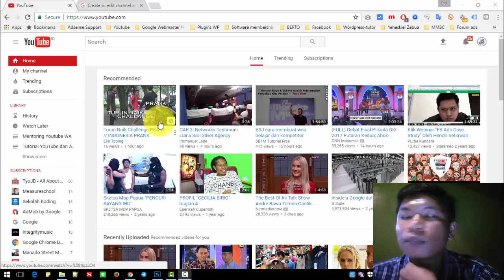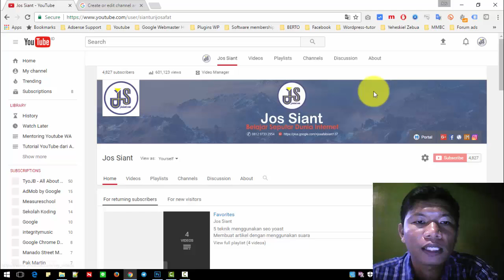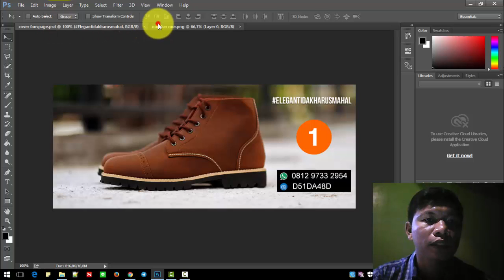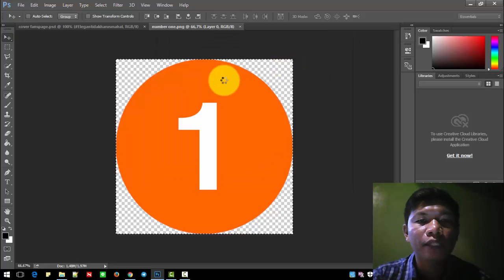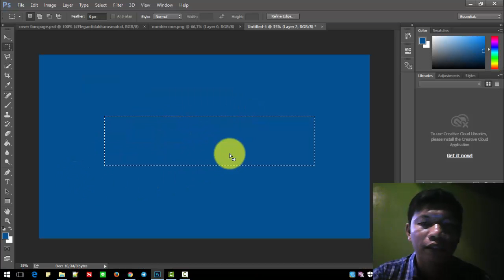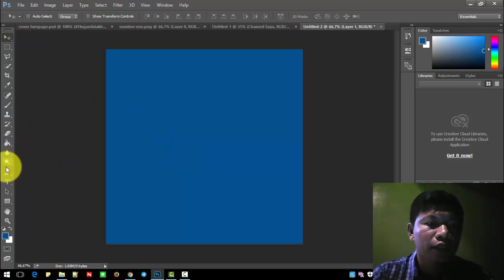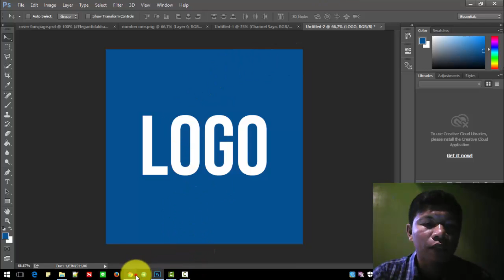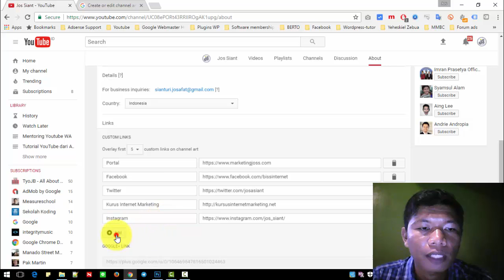Pelajaran 3 Cara mendesain Channel YouTube Agar Terlihat Keren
Pada Pelajaran 3   Cara mendesain Channel YouTube Agar Terlihat Keren.

Nah, pastikan Anda menonton video ini sampai tuntas, jangan setengah-setengah, terutama bagi Anda yang benar-benar masih pemula.

Ada baiknya Anda mengikuti dari awal sampai selesai (HANNYA 6 Menit saja) supaya Anda benar-benar Paham apa yang saya ajarkan mengenai cara membuat channel youtube.

Setelah menonton sampai TUNTAS...maka saya yakin channel Anda bukan menjadi channel yang biasa atau asal jadi saja. Tpai justru penuh dengan kreatifitas... Sipp??

Untuk lebih lengkap, silahkan teman-teman bergabung di WA dan Facebook saya:

Berikut ini adalah link untuk bergabung di Grup WA YouTuber saya...

Sekali lagi saya ingatkan...siapa yang cepat...dia yang dapat yah...

Apa saja keuntungan yang akan Anda dapat kalau gabung di WA saya?

1. Berteman dekat dengan saya
2. Bertanya apa saja
3. Strategi2 menjadi YouTuber yang handal dan berpengahasilan BESAR
4. Boleh Kolaborasi dengan saya
5. Mendapatkan kesempatan sharing bisnis lainnya dengan saya

Sampai ketemu di Channel saya dan Group WA Pembelajaran YouTube

Daaah.

Jos Siant
| Trainer - Blogger - Vlogger | Internet Marketer |